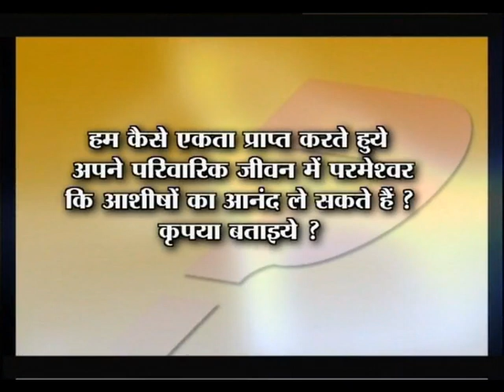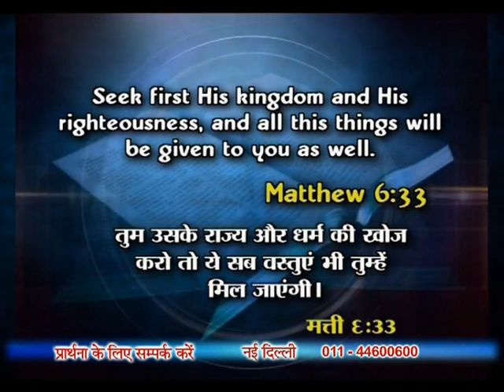Blessed Family, (Hindi) | Stella Dhinakaran | Jesus Calls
Here reveals StellaDhinakaran the right word from God just for you.